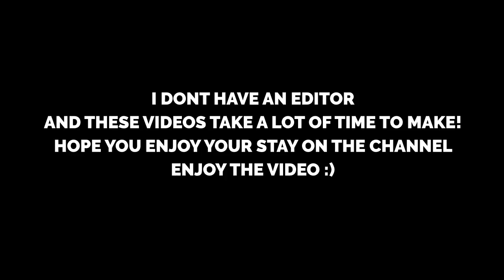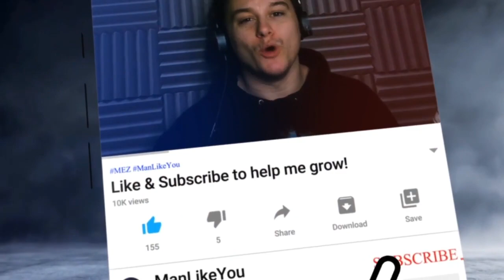Try not to "AWWW" Challenge - Funny & Cute Animals ❤️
A very different type of video as I venture out and try new content out. I don't have an editor, so I would really hope you like it :)